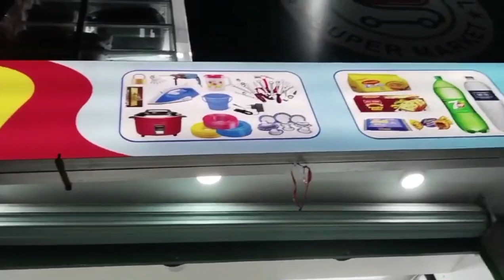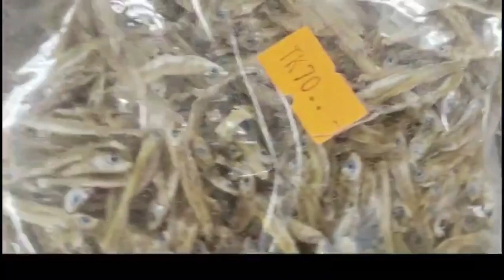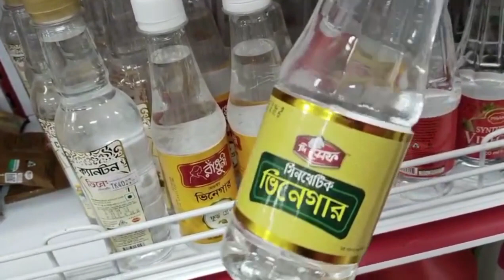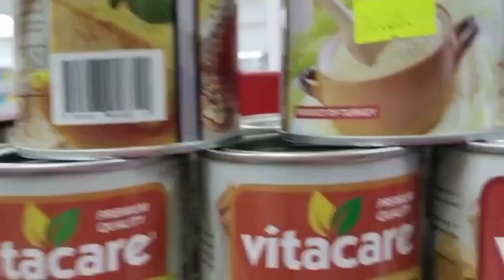সুপার শপ থেকে টুকিটাকি কেনাকাটা || সহজ উপায়ে তৈরি করলাম চালতার আঁঢার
সুপার শপ থেকে টুকিটাকি কেনাকাটা || সহজ উপায়ে তৈরি করলাম চালতার আঁচার @sabihavlogsbd

  Assalamu alaikum ! welcome to sabihia vlogs. Here I will share my daily life style vlog ,cooking and shopping and also others. Today I have buying grocery item in super shop and chaltar achar recipe.It is very tasty recipe.Hope you love this vlog.

my daily life style blog
daily block a day in my life
daily lifestyle vlog  channel
daily life with me
hot daily vlog
my life daily vlogs
how to do daily vlogs
vlog about daily life
should I start a vlog
a day in my life simple blog
my cooking vlogs
super shop vlogs